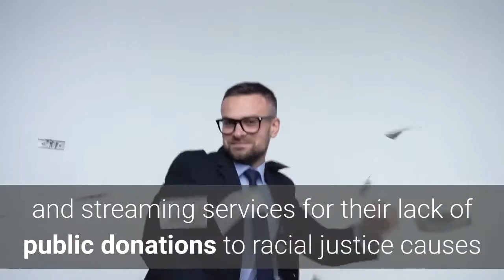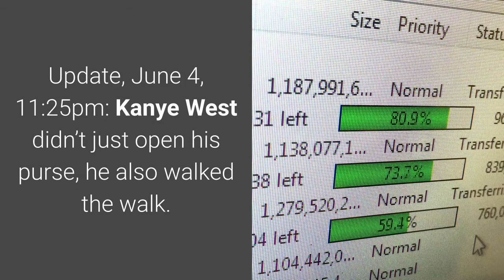Kanye West Gives $2 Mil to George Floyd, Breonna Taylor, Ahmaud Arbery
Photo: Evan Agostini/Invision/AP/ShutterstockKanye West is stepping up to help the families of George Floyd, Breonna Taylor, and Ahmaud Arbery, three of the unarmed black Americans whose killings have sparked protests across the country. TMZ reports that West has donated $2 million to the three families, including setting up a college fund for Floyd’s 6-year-old daughter Gianna. West also made a separate donation toward legal fees for Taylor, shot dead by police in her Louisville, Kentucky, home, and Arbery, shot dead by white men while jogging in Brunswick, Georgia. Additionally, a rep told TMZ that West has donated to black-owned businesses across the country, including in his hometown of Chicago. The donations from West, a newly declared billionaire, come after fans and musicians have criticized major labels and streaming services for their lack of public donations to racial justice causes and engagement in anti-racist activism. Warner Music Group established a $100 million fund toward anti-racism causes on June 3, without specifying the organizations the label would donate to. West follows boxer Floyd Mayweather, who previously donated to cover four funeral services for Floyd’s family. Update, June 4, 11:25pm: Kanye West didn’t just open his purse, he also walked the walk. On Thursday evening, The Shade Room posted photos of West donning a face mask protesting in his hometown of Chicago. West appeared to be attending the protest alone, without his wife Kim Kardashian West or any of their four children. Kanye West Gives Floyd, Taylor, Arbery Families $2 Million